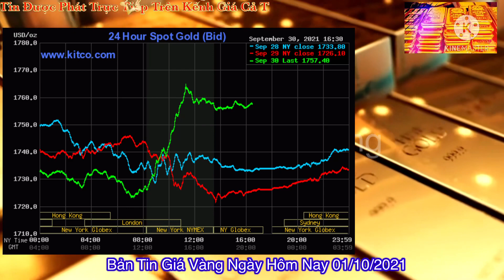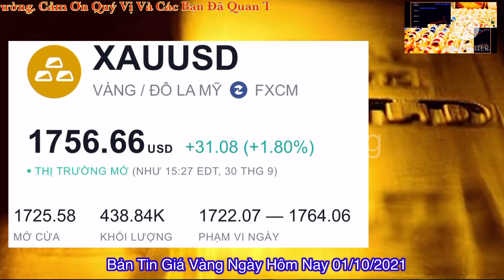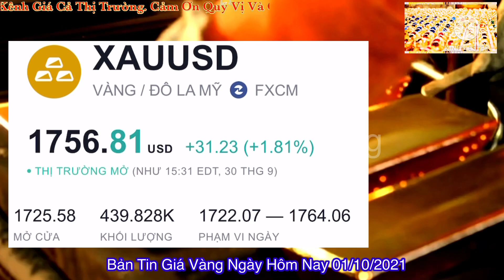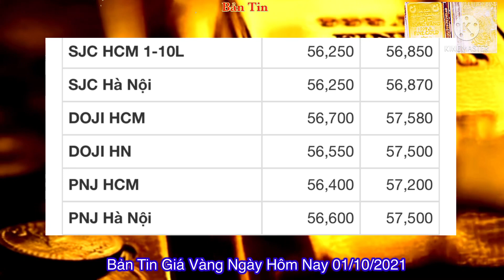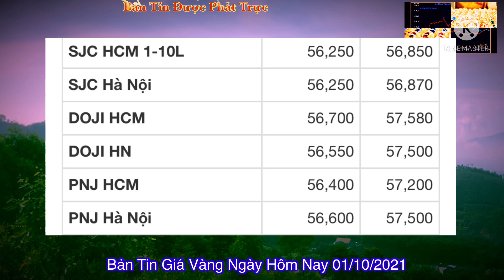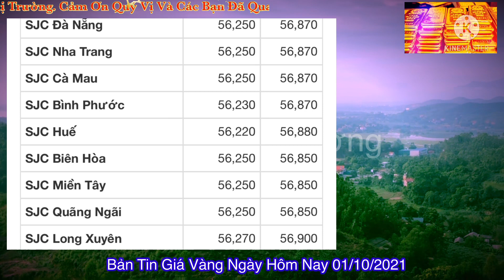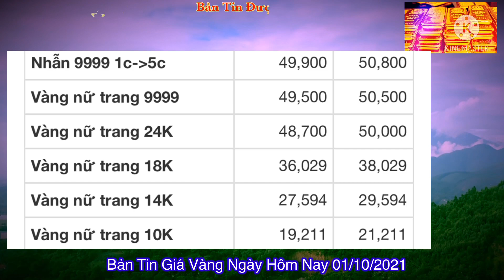Giá vàng hôm nay 9999 ngày 1/10 | GIÁ VÀNG MỚI NHẤT || Bảng Giá Vàng SJC 9999 24K 18K 14K 10K